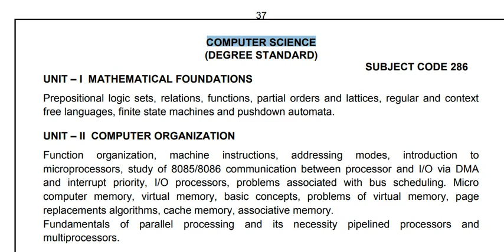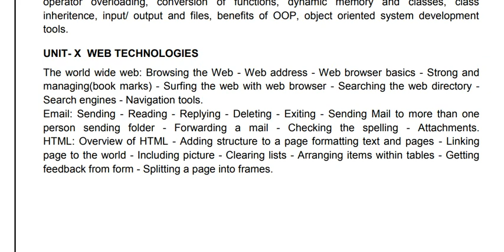TNPSC FOREST APPRENTICE NOTIFICATION 2018|| COMPUTER SCIENCE SYLLABUS